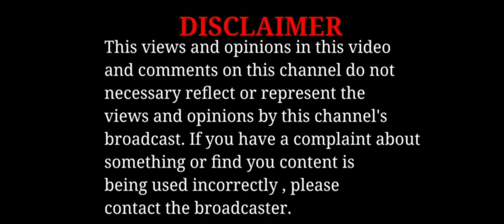PSYCHO short 1 By Rayachoti brothers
hi friends my name is R.sivakoteswar and my team R.karthik and R. ramteja this is we are new short film psycho so please watch and share this video and subscribe my channel so please support me Ido a better videos for your support thanks guys watch the short film.